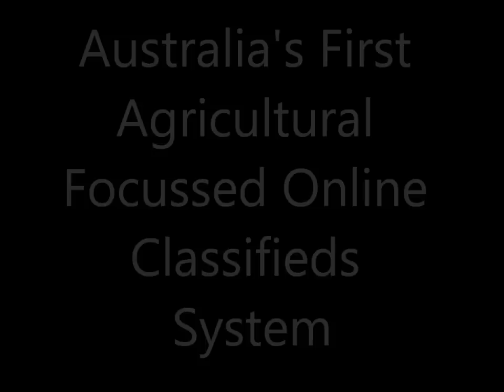Farm Needs Classifieds - Launching Soon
The One Stop Shop for the Australian Agriculutural Industry

Real Estate
Plant & Equipment
Livestock & Animals
Employment
Services
Produce

Every Farmer, Every Need
Special thanks to "The Distance" for the use of their amazing song "This Land"